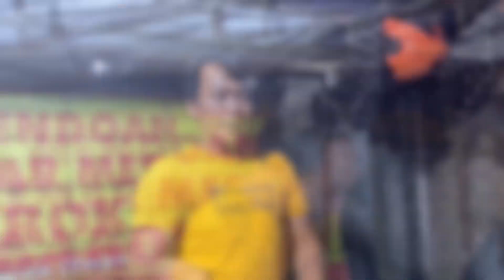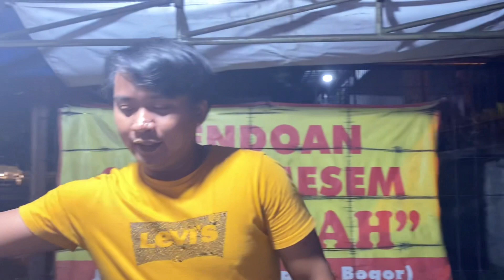USAHA PASTI UNTUNG‼️ | TEMPE MENDOAN | BERAPA SIH MODALNYA ??